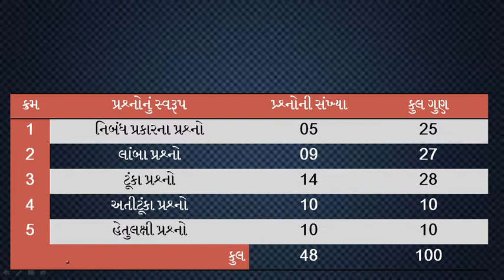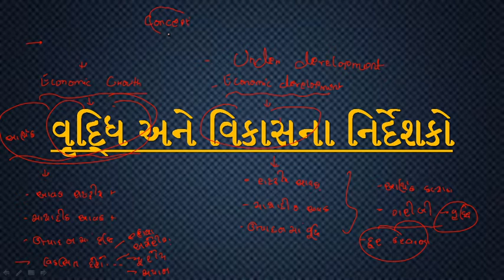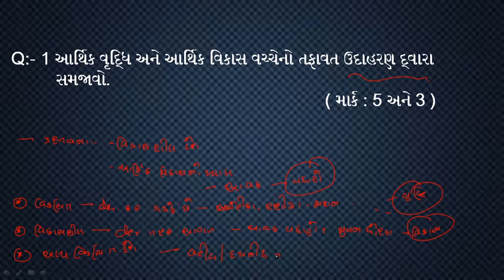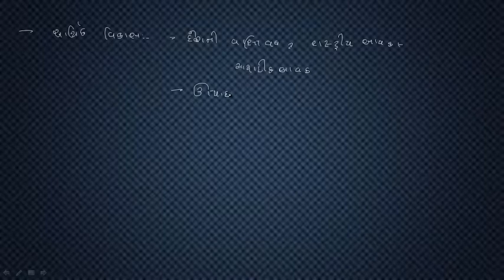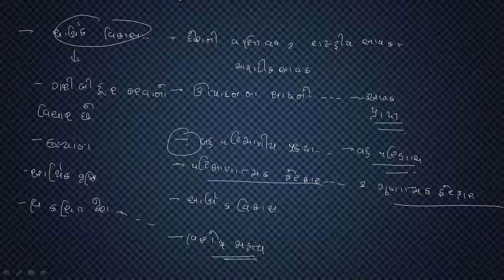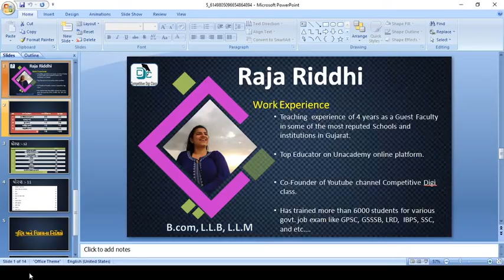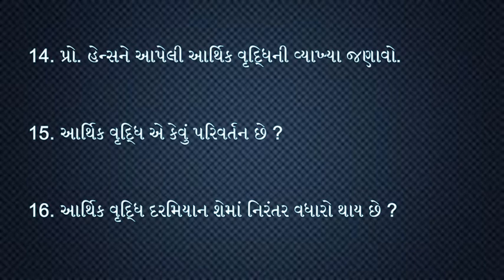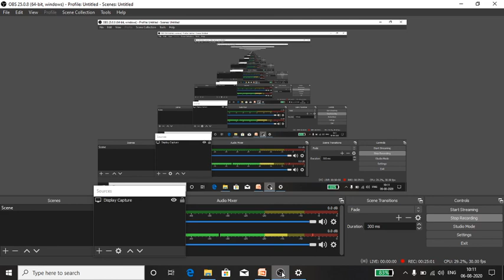Std 12 | Eco | Ch 02 | Part 01 | Sandipani School | Reena School | T.V. - 01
Std 12 | Eco | Ch 02 | Part 01 | Sandipani School | Reena School